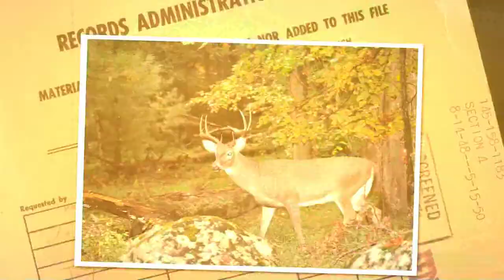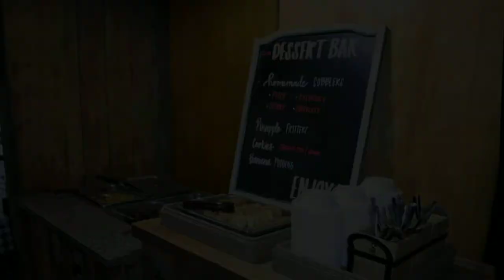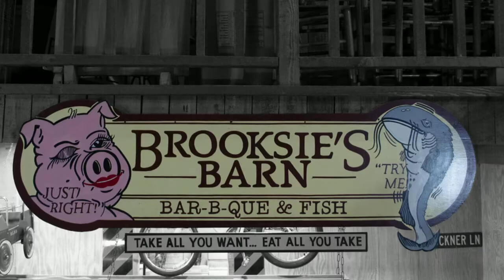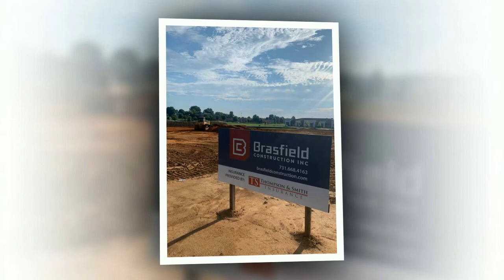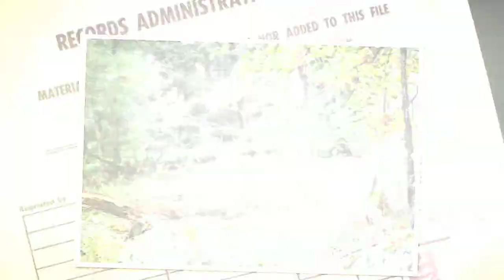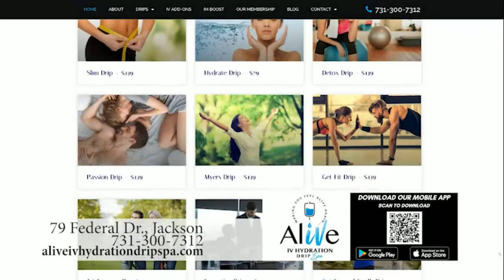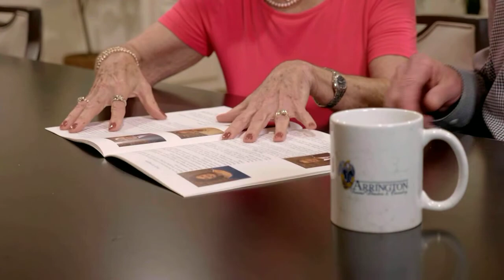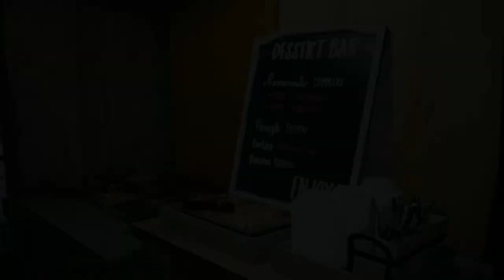USJ @ FACS Football 16SEP2022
USJ @ FACS Football Game from September 16, 2022 by Worthy Road Studios for the BallGame Blitz TV Show.